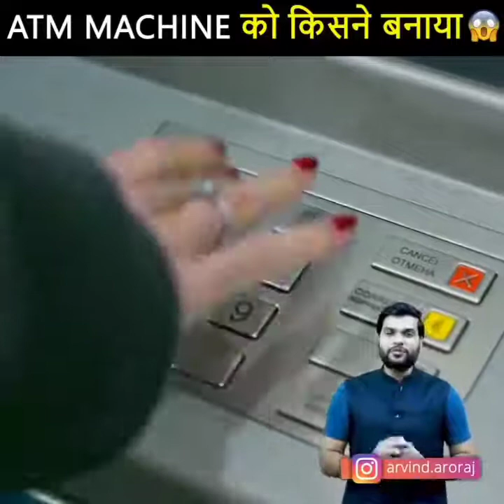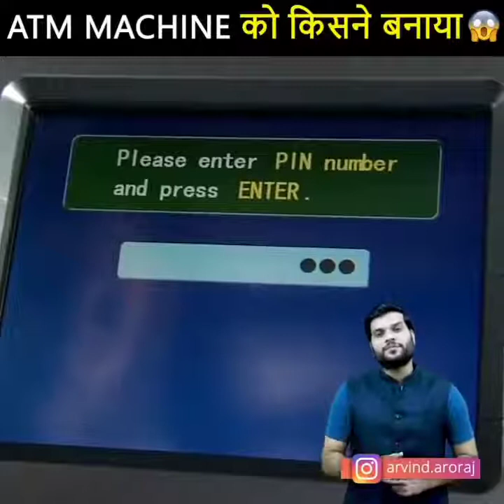पुलिस ने पुलिस 😱 वाले को काटा चालान😢 Arvind Arora Amazing Facts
source-
a2 motivation

नमस्कार दोस्तों स्वागत है आपका अपने YouTube channel 📚📚  Amazing facts📚📚 में। दोस्तों इस चैनल पर प्रतिदिन नई-नई ज्ञानवर्धक (knowledgeable) , मनोरंजक ( entertaining ) , तथा प्रेरक ( motivational) videos देखने को मिलेंगे। जिसे देखकर आप अपने जीवन में नई नई बहुुुत कुछ सीख सकते हैं तथा अपने सपने को साकार कर सकते हैं। यह Arvind arora ji का Official YouTube channel नहीं है। यह A2 Amazing facts YouTube channel सिर्फ कुछ सिखाने के लिए है।

ˍˍˍˍˍˍˍˍˍˍˍˍˍˍˍˍˍˍˍˍˍˍˍˍˍˍˍˍˍˍˍˍˍˍˍˍˍˍˍˍˍˍˍˍˍˍˍˍˍˍˍˍˍˍˍˍˍˍˍˍˍˍˍˍˍˍˍˍˍˍˍˍˍˍˍˍˍˍˍˍˍˍˍˍˍˍˍˍˍˍˍˍˍˍˍˍˍ